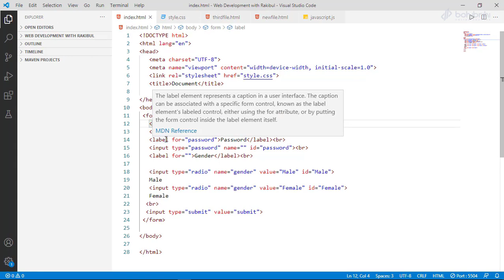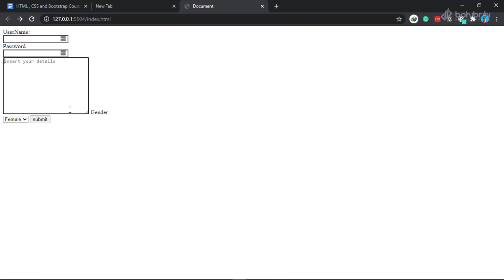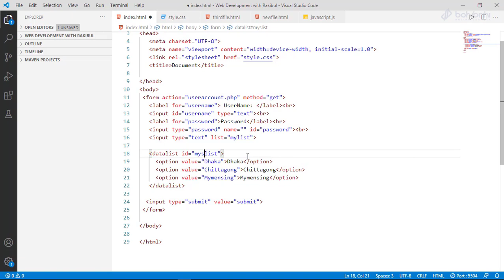2 2 HTML FORM ELEMENTS HTML5, CSS3 Bootstrap 4 For Web Development Bohubrihi